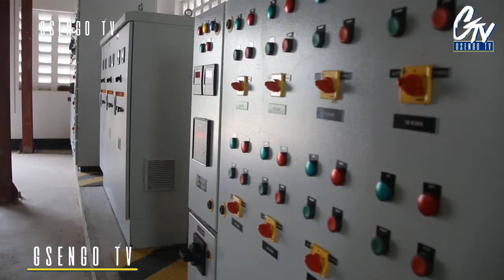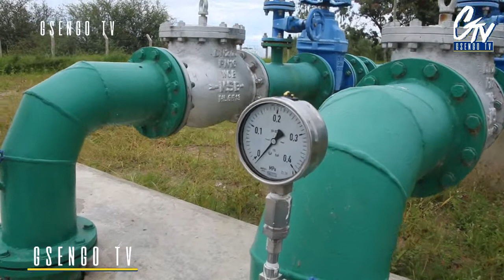HAYAWI HAYAWI HATIMAYE MRADI WA MAJI MAGU WAKAMILIKA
Hali ya upatikanaji wa huduma ya maji kwa ujumla kama wilaya kwa sasa tumevuka asilimia 80 lakini kwa Magu mjini ni zaidi ya asilimia 100 kwasababu huu mradi ni mkubwa na umegharimu takribani bilioni 16 na unauwezo wa kuzalisha maji lita milioni 7 ambazo kiujumla zina uwezo wa kukidhi mahitaji ya watu zaidi ya laki moja na wakazi wa Magu mjini ni takribani 55,000"

Ni kauli ya mkuu wa wilaya ya Magu Philemon Sengati wakati akitoa taarifa kwa Wajumbe wa Halmashauri Kuu ya CCM mkoa wa Mwanza wakati wa ziara ya ukaguzi miradi ya maendeleo mkoani hapa.

Kabla ya ujenzi wa chanzo kipya cha maji, awali chanzo cha Maji kilichokuwepo kilichojengwa mnamo mwaka 1974  pindi idadi ya watu wakiwa 6000 tu, kilikuwa hakiwezi kutosheleza wananchi wote kwani idadi ya watu tayari imeongezeka.